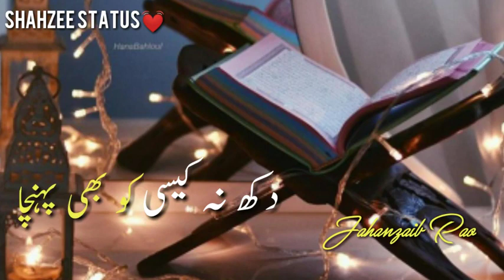اللہ اللہ کرتا جا نعت اسٹیٹس ویڈیو